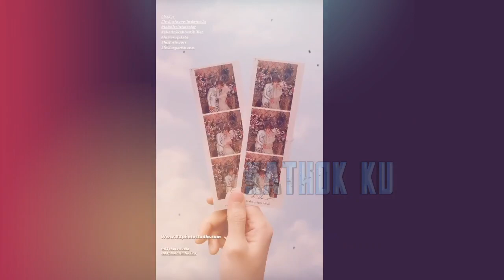Pagi2 Disuguhkan Pesona Billar yg Buat Lesti Tambah MELELEH⁉️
Jangan Lupa: _
Thankz!!..